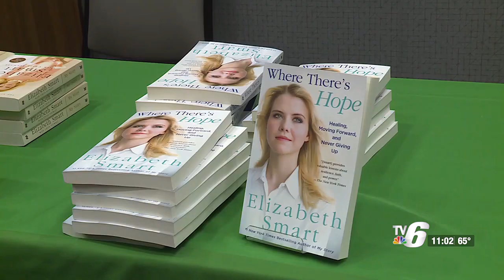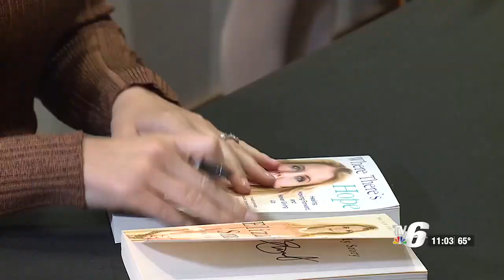Elizabeth Smart shares her story of survival at NMU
A survivor of a kidnapping and rape shared her story at Northern Michigan University on Monday night.